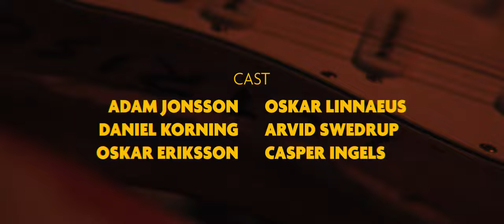LCTRISC - Coming Over (Official Music Video)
It’s less than a year ago that LCTRISC released their fourteenth single with the dark fantasy rock shuffle ‘Swords & Serpents’. They’re now back with another rock oriented creation. ’Coming Over’ has the characteristics of a power ballad with passionate vocals, a weeping guitar solo and a thundering 80s snare.

“We’ve been working on this song on and off for many years and it has gone through quite a many facelifts before emerging in this classic rock ballad form.” says the duo.

“It is possibly one of the best songs we’ve ever written, if not THE best.”

It touches on the subject of the power of music as a catalyst for one's emotions and how a certain song can be a substantial aid through times of hardship. It’s about spiraling down a state of mind such as loneliness, heartache or anxiety that overshadows everything and how at that point all you can do is hope someone’s there to catch you.

“Reaching out for help can be hard and we hope that this song might inspire someone who’s on the bottom to open up and dare to be vulnerable.”

CREDITS
Directed and filmed by Sofia Eriksson
Edited by Adam Jonsson and Sofia Eriksson
Post production by Adam Jonsson
Cast: Adam Jonsson, Oskar Linnaeus, Daniel Korning, Oskar Eriksson, Arvid Swedrup, Casper Ingels
Filmed at Magasinet Falun
Mix and Master by Massiv Musik; Erik Berglund
Special Thanks to Tension Graphics and Adit Studios